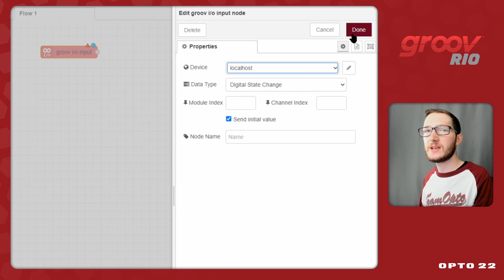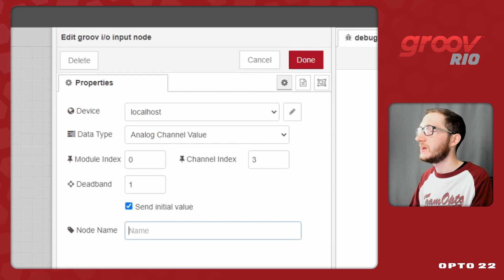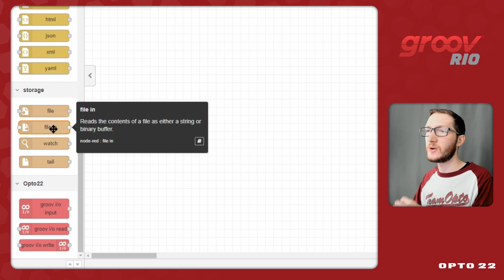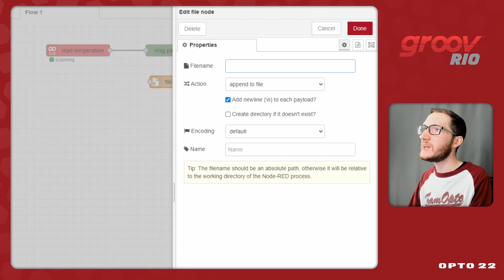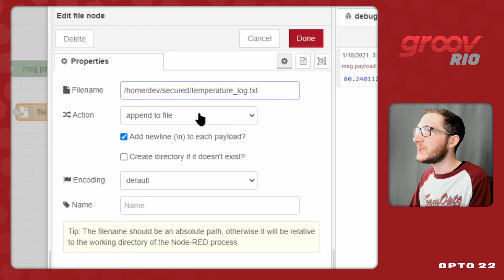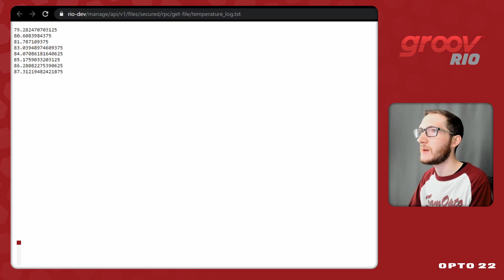Use Node-RED to Log I/O Data to a Text File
This video show you how to log I/O data to a text file with Node-RED.  Opto 22's Terry Orchard shows you how you can easily log your IIoT data for further analysis using the Node-RED File Node.